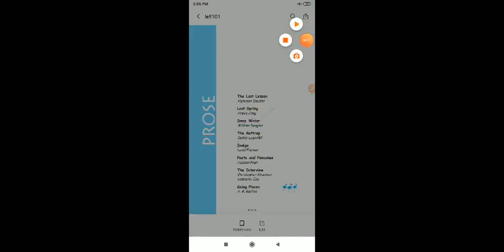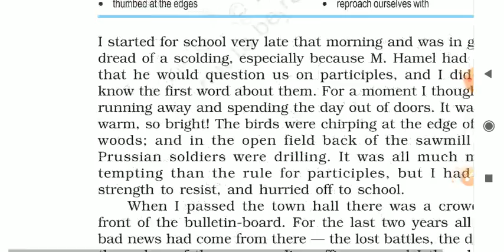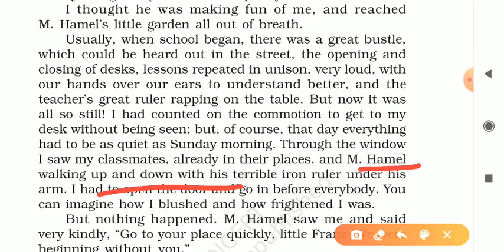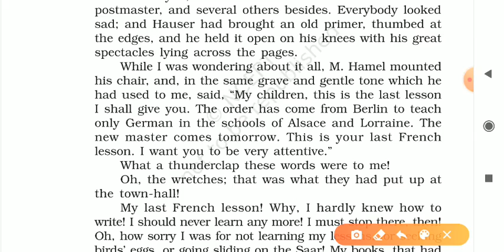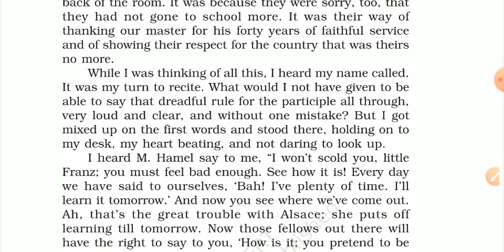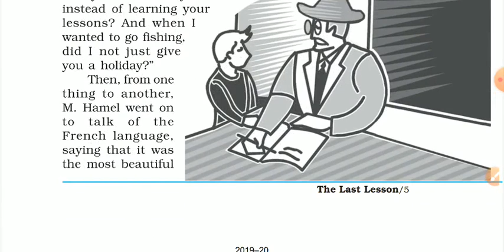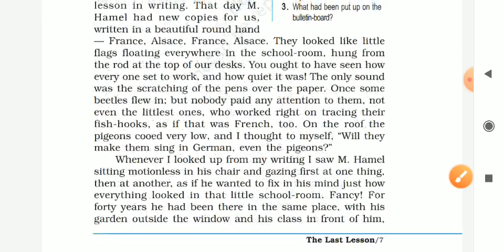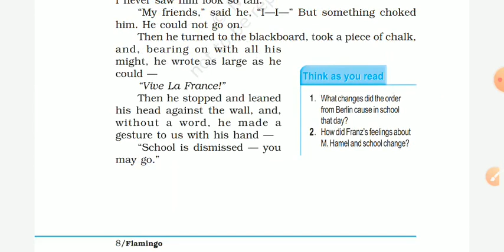STD 12(EM) ENGLISH | CH -1 THE LAST LESSON (FLAMINGO)